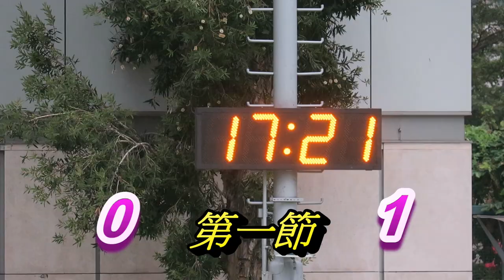香港觀龍vs多倫多打比(2018.11.9.加港民間足球友誼賽)第一節精華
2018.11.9.旺角麥花臣球塲 17:00~20:00 第一節 0 : 1